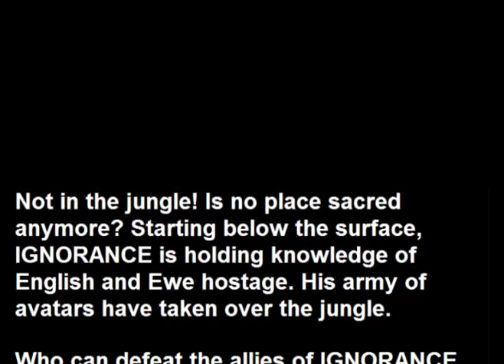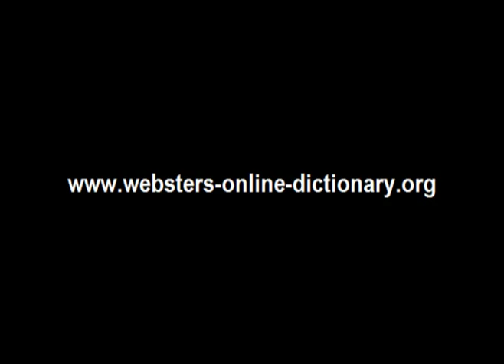Webster's Ewe - English 3D Jungle Adventure